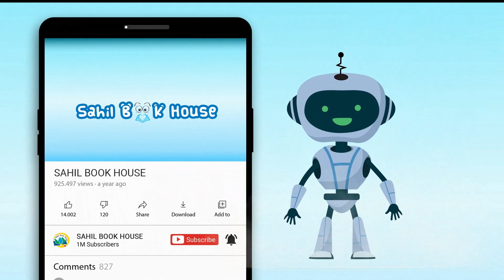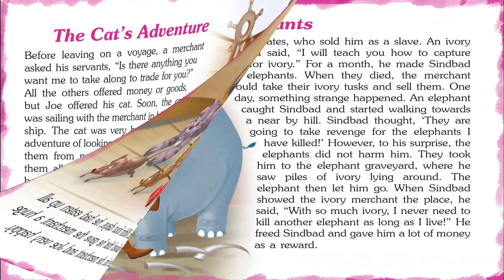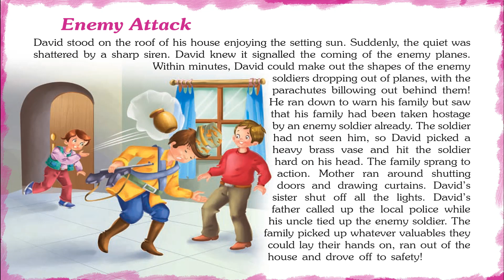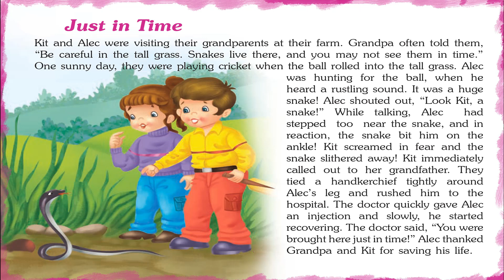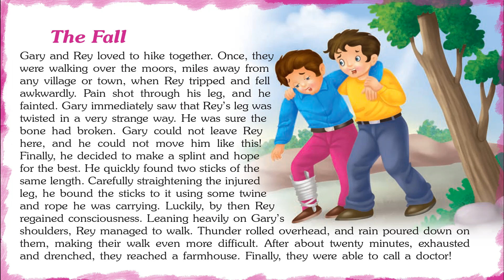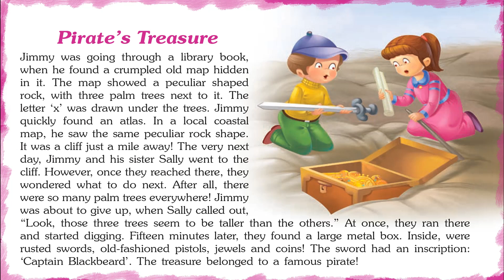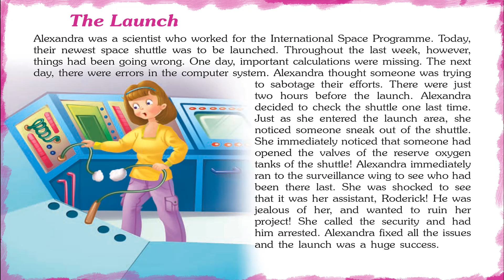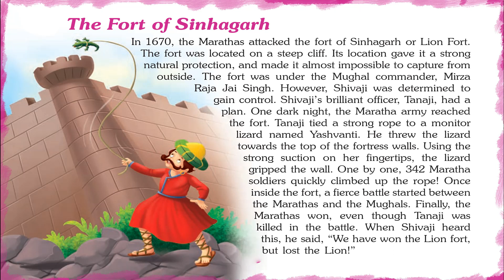151 adventure stories - Short Stories for Kids in English